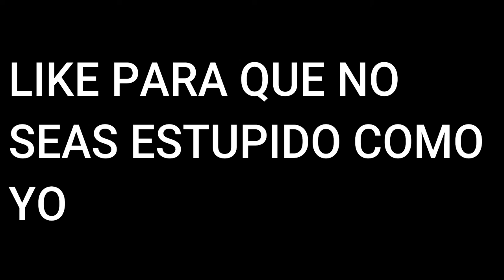Fin del locke (por una estupidez) Pokemon shinylock #2